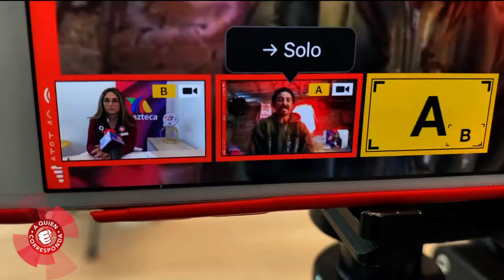Felipe asegura que policías municipales de Naucalpan acosan a su familia. ¡Viven con miedo!